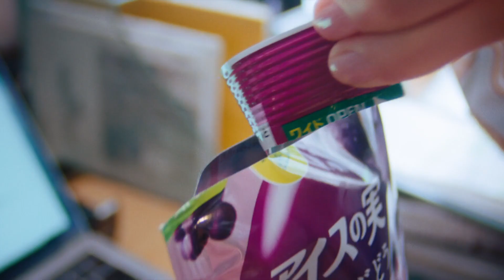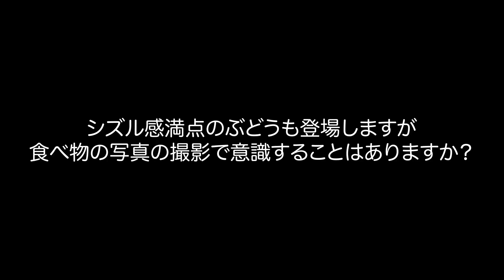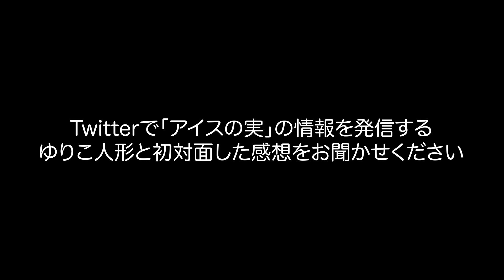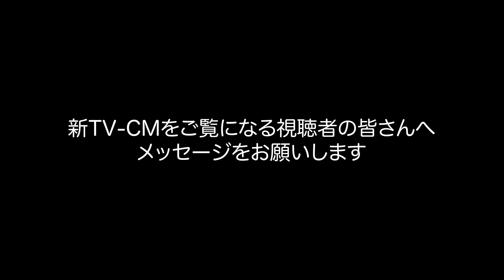吉高由里子、一粒食べて“ジュワとろ”リフレッシュ！ 「アイスの実」新CM「仕事中にリフレッシュ」編